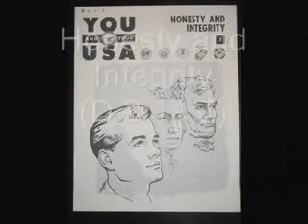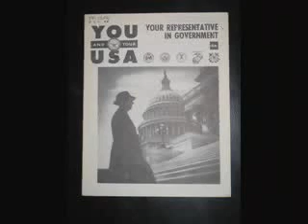You and Your USA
A walk through civics pamphlets given to our soldiers and sailors in the 1950s. Produced by Sarah Gewirtz of St. John's University/College of St. Benedict and uploaded with permission.